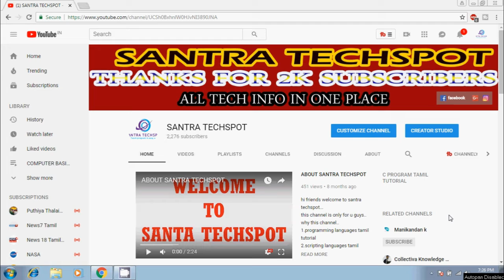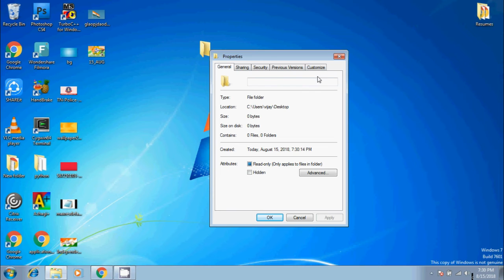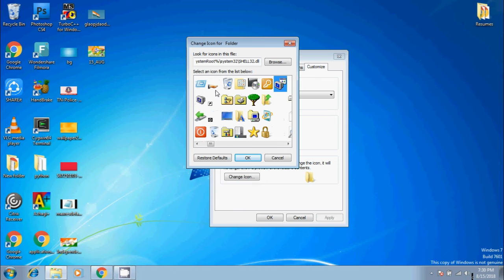INVISIBLE FOLDER-களை WINDOWS 7/8/10 -ல் எப்படி உருவாக்குவது....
Have you ever wondered how to create an invisible folder? I mean an invisible folder, not a hidden folder. Nowadays, we are facing lots and lots of problems requiring us to keep our data safe and secure. There are millions of hackers all around the world that are trying to steal our information whenever we get onto the internet. Even some of our friends are trying to lay their hands on our personal and confidential information.

I have accidentally found a method to stop our "friends" from accessing our own files. The method is actually quite simple. Others can't see my files when I make them invisible. Totally invisible. Nobody could see it until the folder is highlighted. View the images below to understand in detail what I'm talking about.
1.  Create a new folder.

2.  Right-click on the shortcut and select 'rename'.

3.  Rename the folder with the characters 255 while pressing and holding the Alt key.

4.  Right-click the folder and go to properties.

5.  Click the "Customize" tab.

6.  Refer to 'folder icons' and click 'change icon'.
send request our channel official facebookprofile...